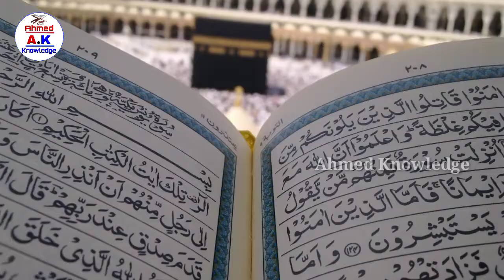Azan in Firon Palace | Firon ke mahal me Azan ki Awaz | Firon ka mahal | Pharaoh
About :-
Is video me firon ke mahal me azan ka waqia bayan kiya gaya hai, jab khudayi karte hue firon ka mahal baramad hua, to firon ke mahal ke khususi darbar ke upar masjid ban gayi thi, firon ke mahal ke uper masjid, firon ka mahal kaisa tha, firon ka mahal kaha hai, firon ka mahal misr, firon ka mahal egypt,

Video and Images Credit :-
Real owner of video and images

Assalamu alaikum
Allah hafiz